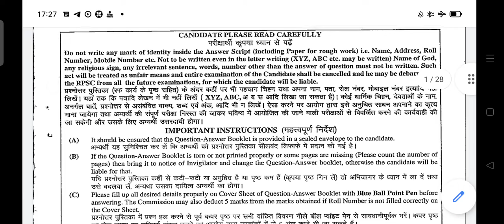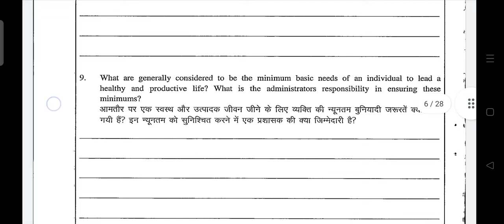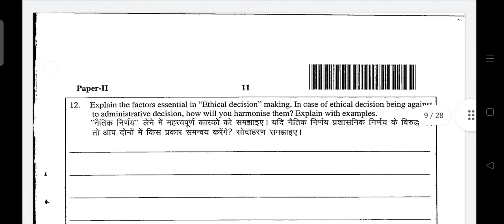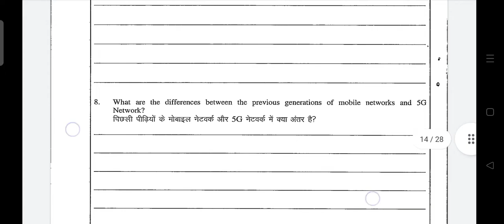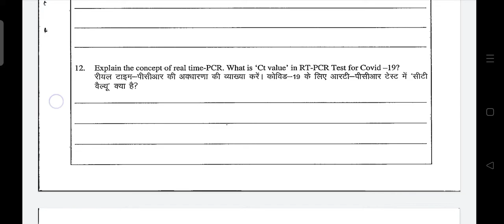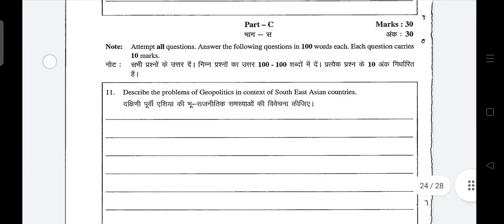Ras mains exam-2021 paper-2nd|राजस्थान लोक सेवा आयोग आरएएस मुख्य परीक्षा पेपर 2021